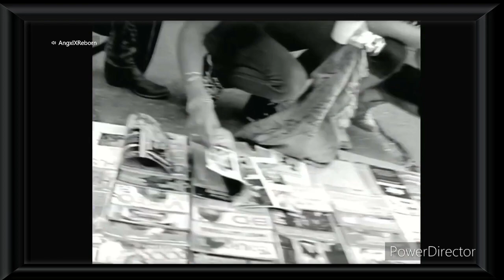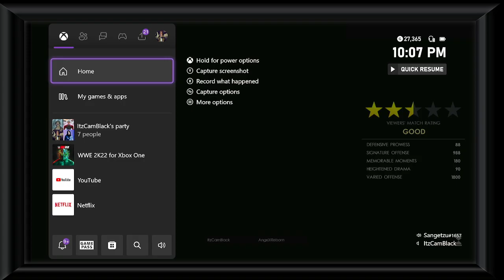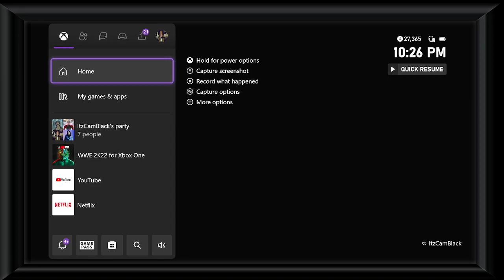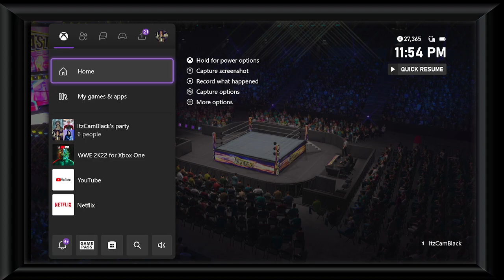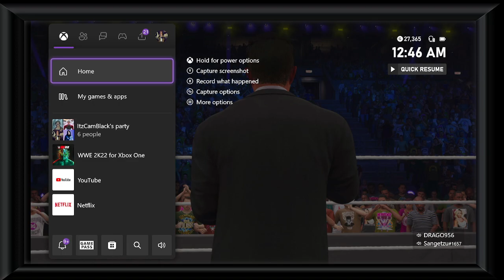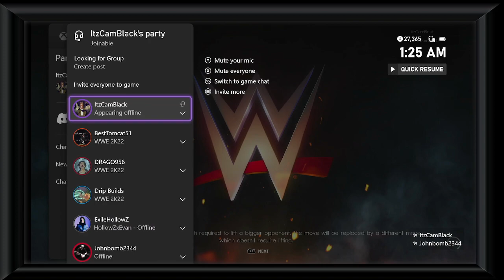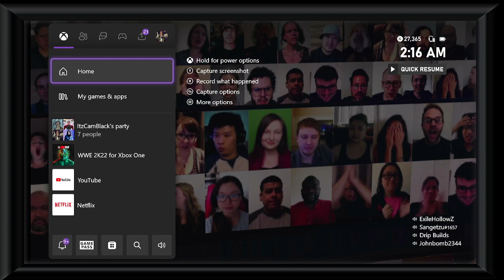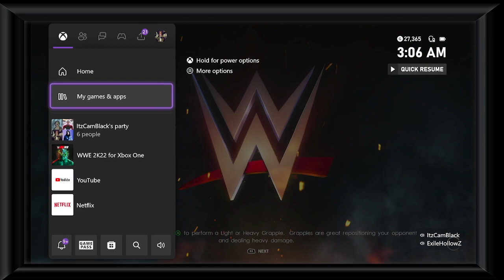FPW Paradise City